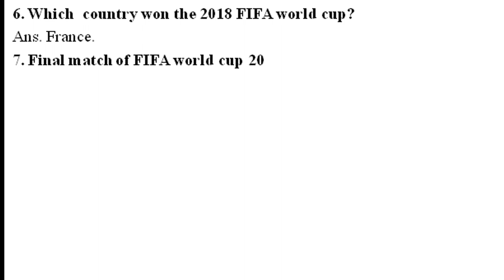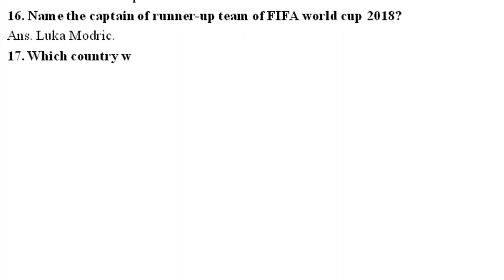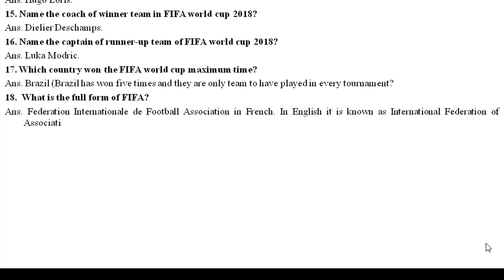20 questions on FIFA world cup 2018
Important questions of FIFA world cup 2018